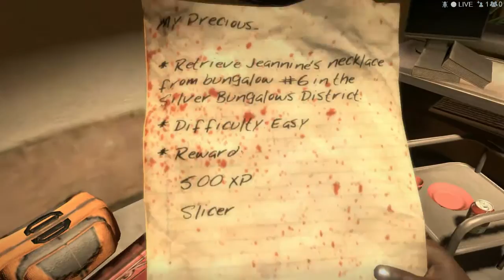Dead Island Co-op w/ Canispavkata #4 - Станахме доставчици.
Можете да се свържете с мен чрез :
            ► Може да видите също ◄

Благодаря за гледането.Ще се видим в следващото видео.